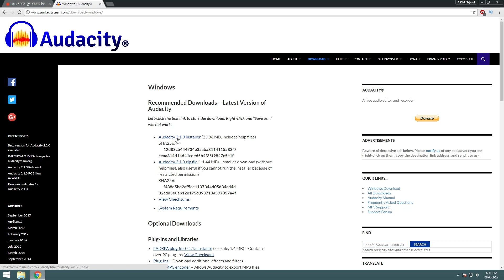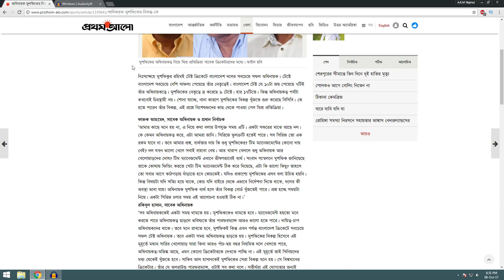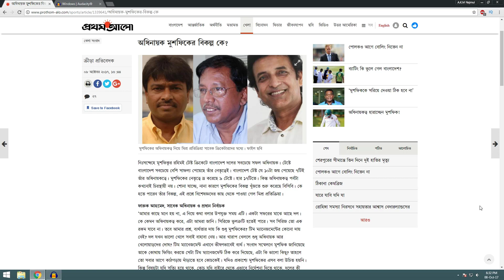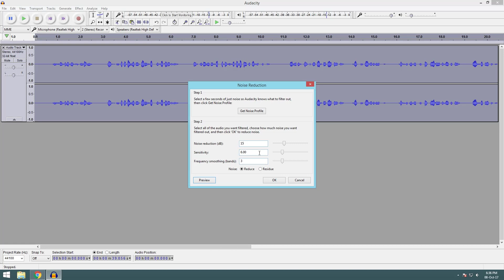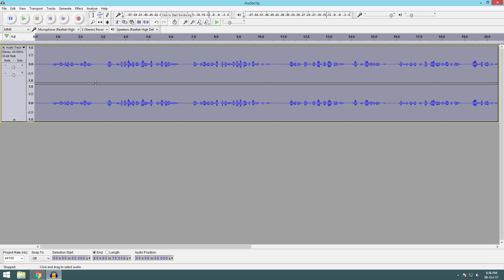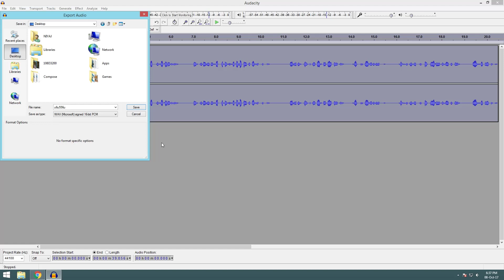How To Remove Background Noise from Audacity Bangla Tutorial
Audacity is a simple audio editing tool that lets you reduce extra noise from any audio clip. Audacity works fine with any mono or stereo recording. This tutorial will give you an idea of how to reduce unwanted noise from an audio. If you want to reduce noise form a video then just convert the video into audio format and import it in audacity.